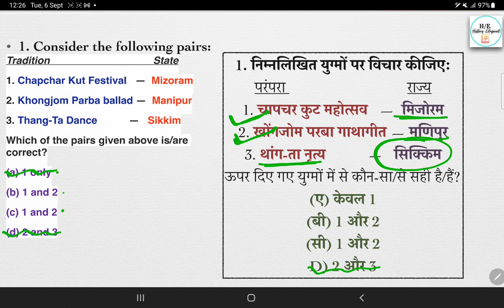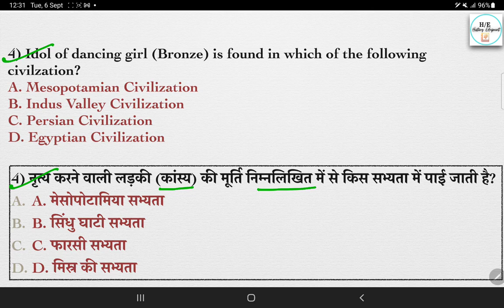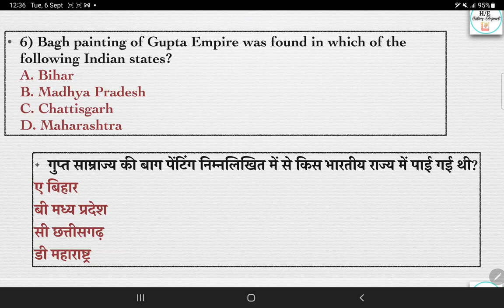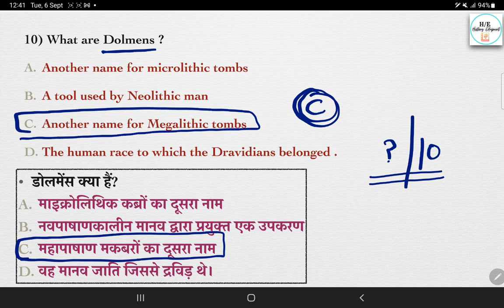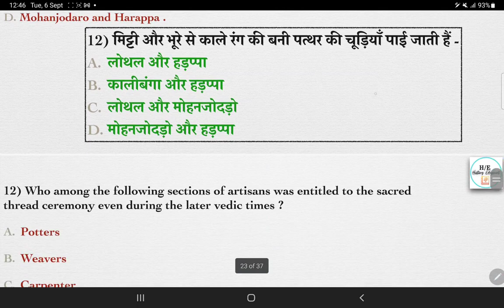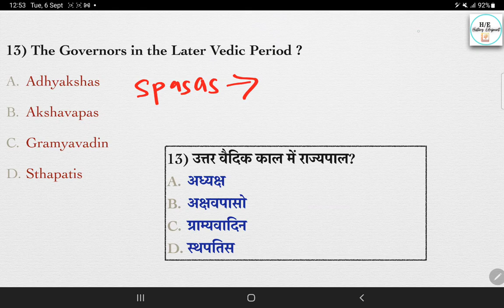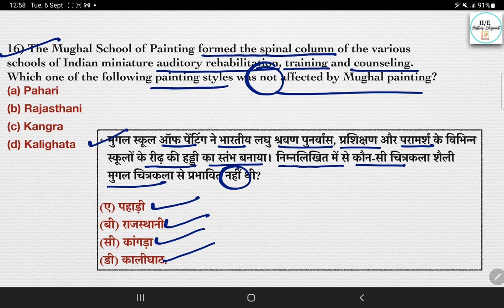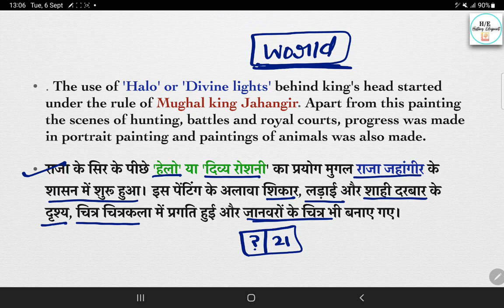MEGA TEST SERIES|Administration and Art Important Questions for CUET and DUET Exam 202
Important Books & Authors, monthly Current Affairs, Book & Authors, ssc,UPSC, NDA, CDS, Current affairs mar 2021,, Books, Authors, Static GK How to prepare for delhi University Entrance exam,how to prepare for delhi University,how to prepare entrance exam for ma history Entrances exam du,how to prepare entrance exam for ma history Entrances,how to prepare jnu M.A. history Entrances exam,
, history, complete Ancient history in one video, complete Ancient history in hindi, complete Ancient history by Shubham Gupta, ancient to modern history timeline, complete , Prachin Bharat ka itihaas,madhyekalin ka itihaas,aadhunik bharat ka itihaas by unacademy,prachin history in hindi
history, history of india, indian history for upsc, history for upsc, history for ssc, ugc net education notes, ugc net sociology notes, ugc net geography notes, ugc net commerce notes ugc net exam notification, ugc net 2021 exam date 2021, Ugc net best youtube channel,